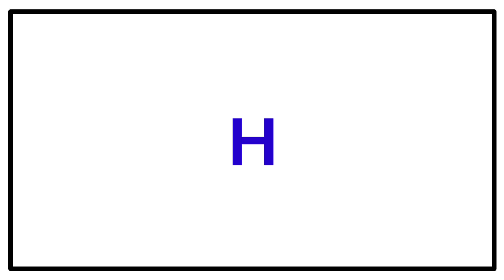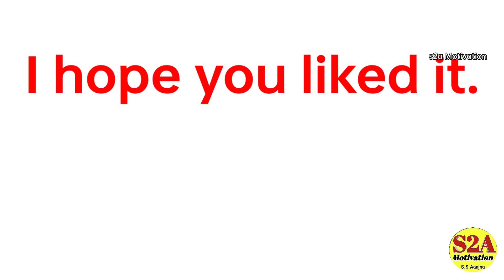आगई और एक ऑफर | Vestige extra Pv with 5000 Cash Lucky Draw offer | वेस्टीज लकी ड्रा ऑफर | shailendra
Vestige कंपनी में जुड़ने के लिए।

Top Videos